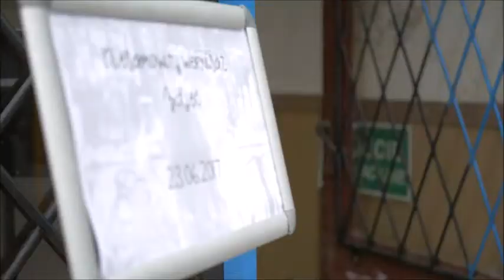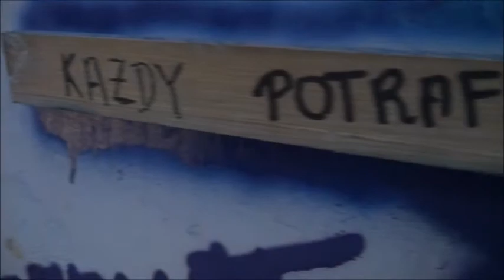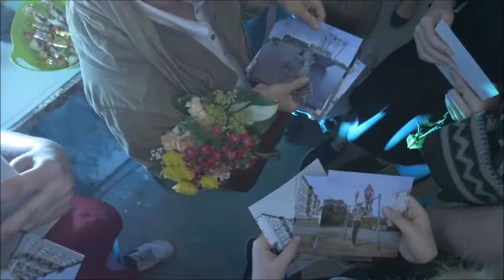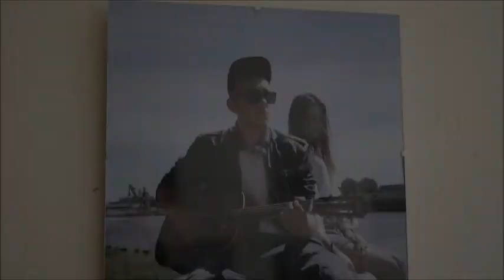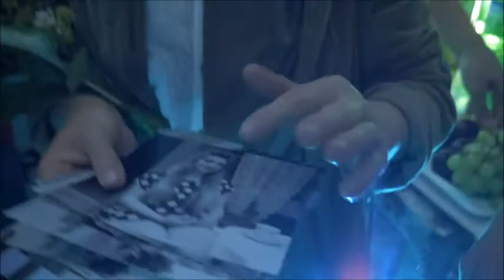Wernisaż Nowy Port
Projekt "Młodzi odNOWA! miał na celu wzmocnienie twórczej i aktywnej postawy młodych ludzi. Dzięki zaangażowaniu niesamowitej Gosi Trzaskoś powstała koncepcja street'owej sesji modowej przenoszącej nas między dekadami. Efektem naszych działań był "Niesamowity wernisaż zdjęć"jego efekty proszę oceńcie sami.